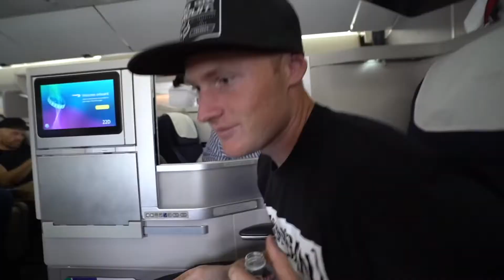19 YEAR OLD TAKES ON GUMBALL 3000! CRAZIEST WEEK OF MY LIFE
19 YEAR OLD TAKES ON GUMBALL 3000!